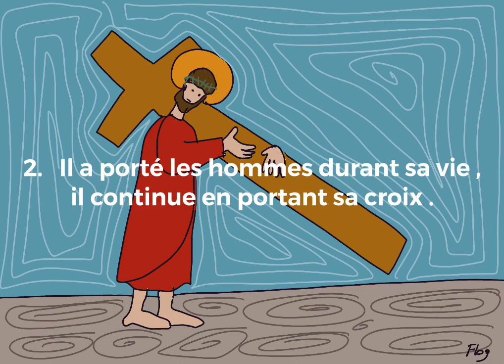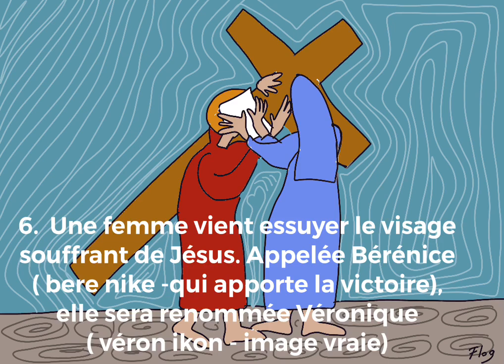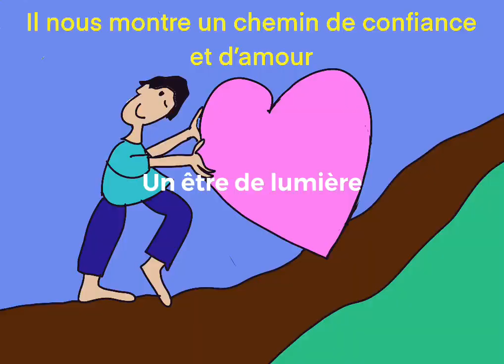Pâques Chemin de croix flog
Vidéo pour expliquer le chemin de croix aux enfants